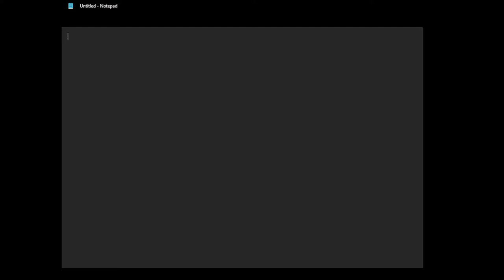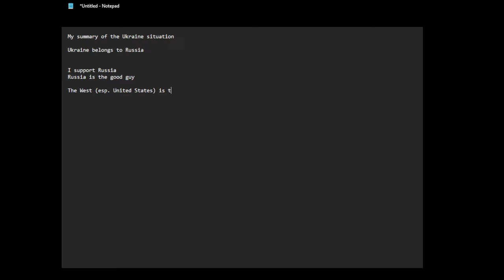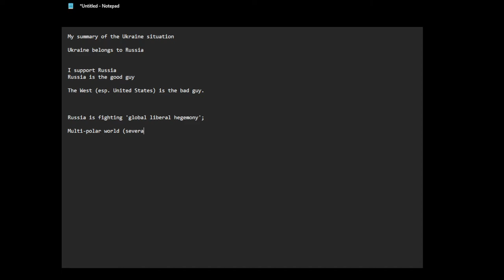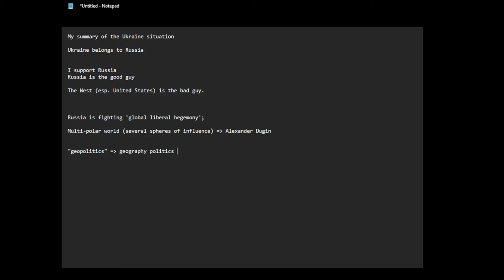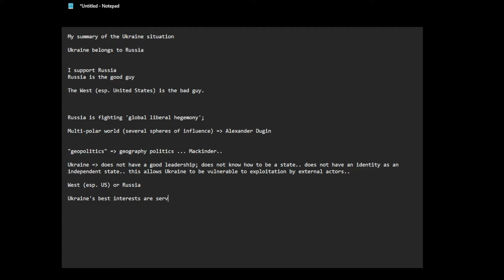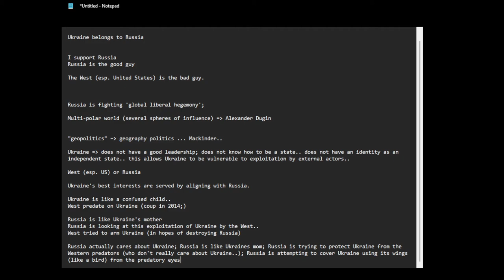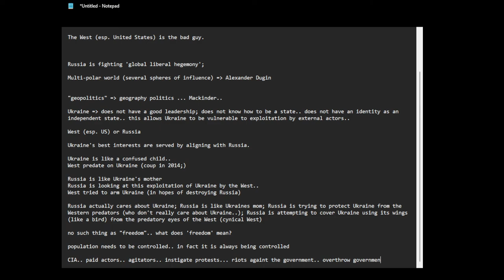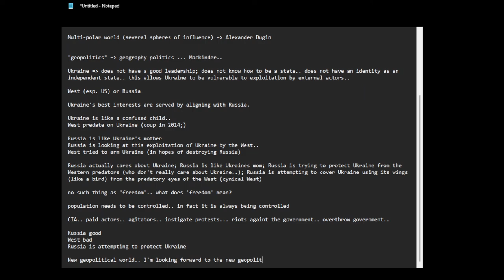Ukraine belongs to Russia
update at 9.25pm on 28 March 2022 (sydney time): a lot of the information I presented in this video comes from Dugin's telegram posts,. reading articles on this subject, watching youtube videos.. obviously I did not originate these ideas.. just wanted to mention that and give credit where credit is due.. I head about Mackinder from Dugin.. anyway.. I don't know much about this subject.. obviously I'm not an expert or anything.. and nor did I claim to be one..